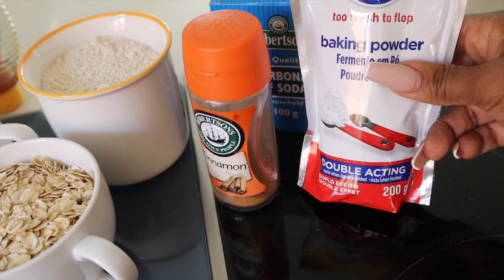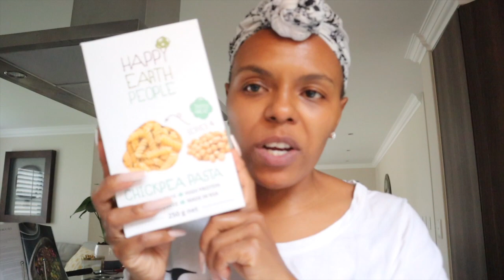LET's BAKE. LET'S COOK. LET'S DRINK. NEW KITCHEN ITEMS|| VLOG VLOG!!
Hey Y'all!!

It's a new vlog! Let's chat, bake, cook, drink!! Let's live!!

xoxo
JK

JK.

Hi!

K.